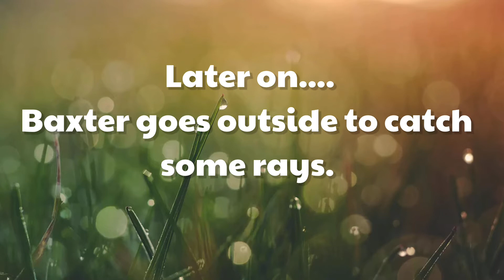Baxter has a rough day.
Vlog of Baxter having trouble pooping because of him eating plastic. Later Baxter is resting after he finally poops. Baxter goes outside to warm up.